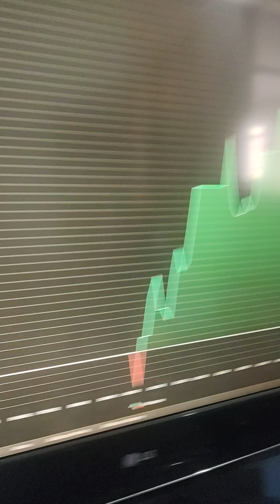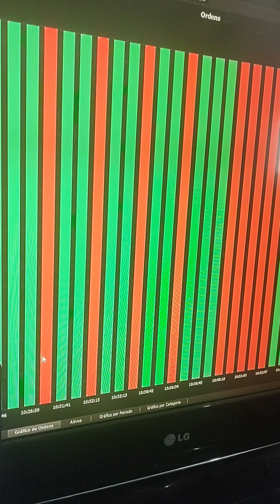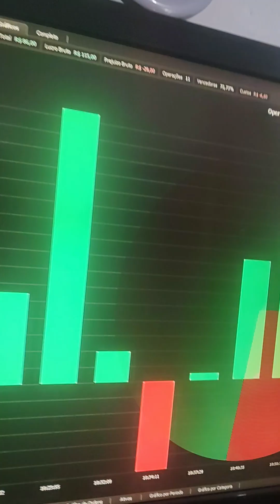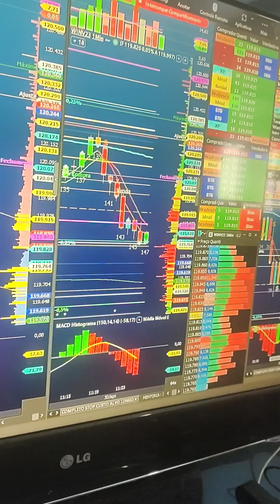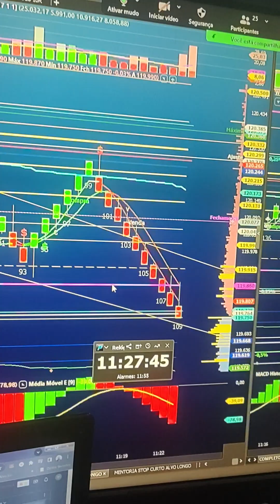SALA ZOOM ÍNDICE AO VIVO 9H AS 18H INDICADORES, REGRA DE COLORAÇÃO, SINAL $, PLANILHA QUANT MENTORIA